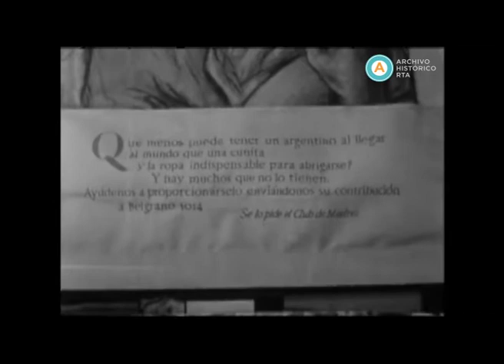Club de mujeres: reciben donaciones de ajuares, 1960.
El club de mujeres ubicado en Avenida Belgrano al 1000 colecta cunas, ropas y alimentos, para los niños pobres de la ciudad y el país. Imágenes de la campaña.